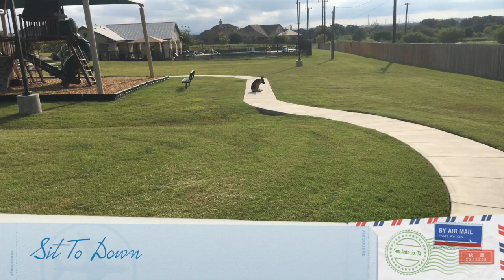German Shepherd "Ace " l Amazing Before and After Video l DogTrainers San Antonio BA